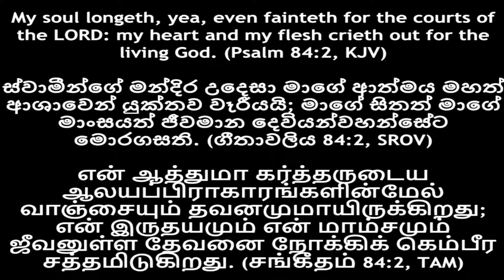Healing Service | 24.03.2021